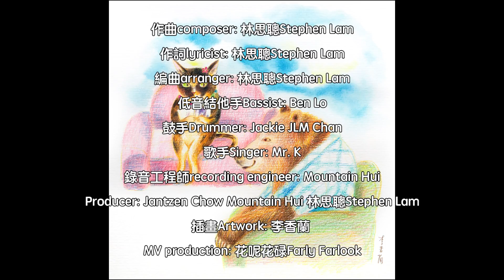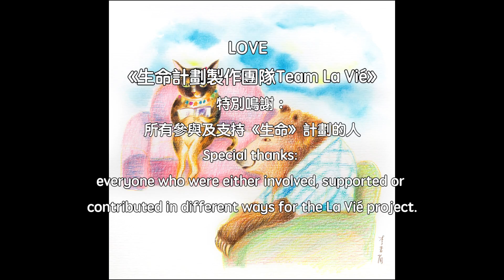鍾情Love at first sight試聽版Trial Version MV